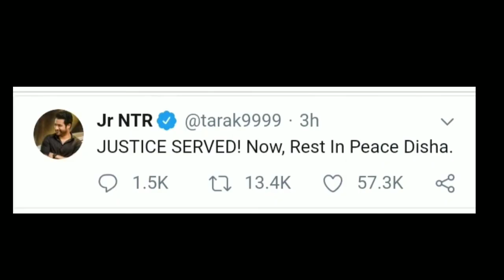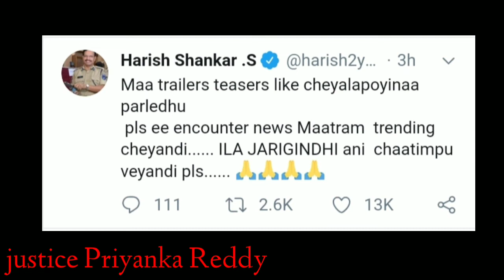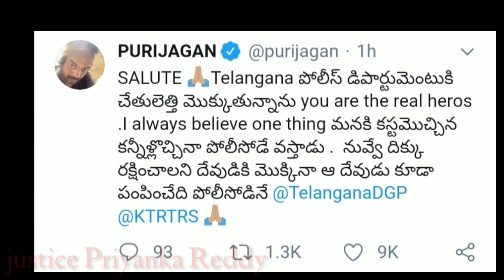Disha Case Encounter Exclusive Visuals live of 4 dead bodies alluarjun Justice Priyanka tollywood